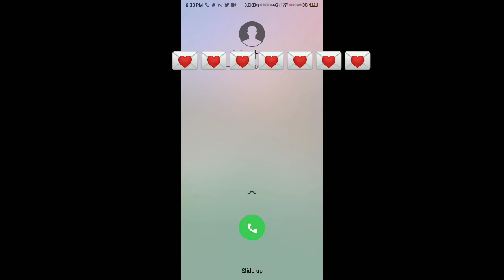Turbo Racing 3D Game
New gaming video and game aap smart phone.

Free game
Free Gaming video
Live gaming
New game

Please subscribs my YouTube channel And press the 🔔 bell ico.
And watch Every day new gaming videos.

SHADOW FIGHT 2 LINK
THE RIYAL GAME

Hill climb Racing Gaming video

If You Like This Video Then like , share, and Subscribe Channel For More Video. This video is really best car, driving, support, Gaming video... So share with your friends and show support by subscribing to this channel.